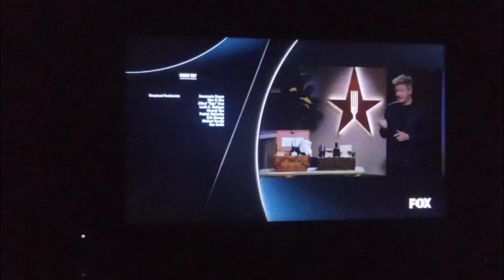Family Guy Credits